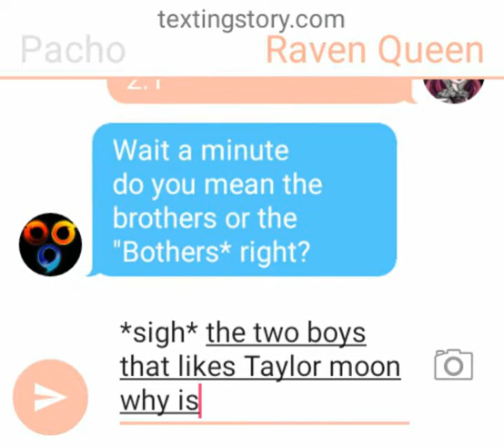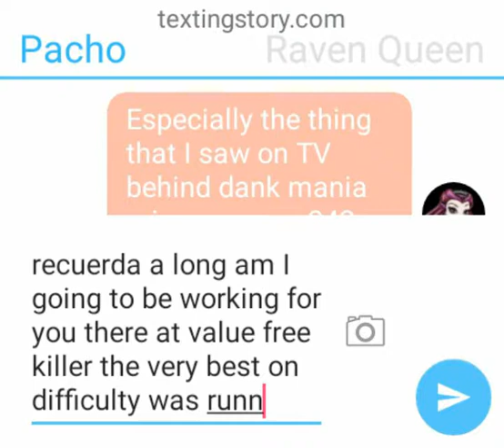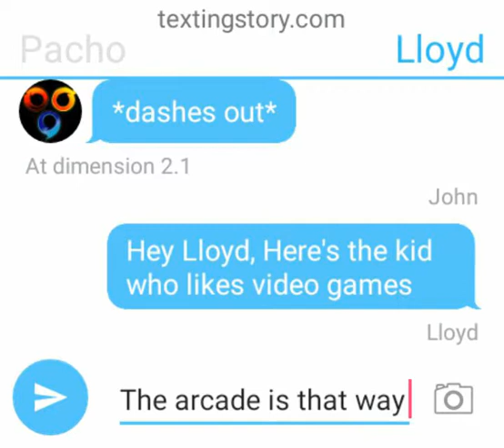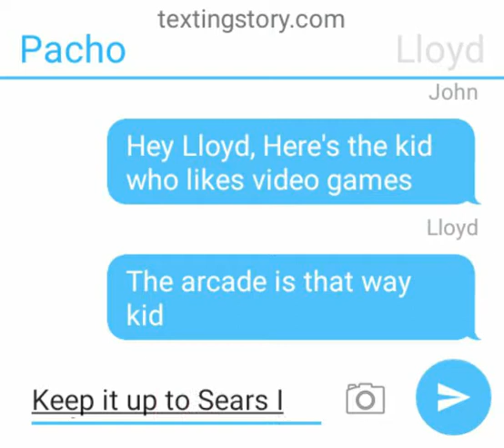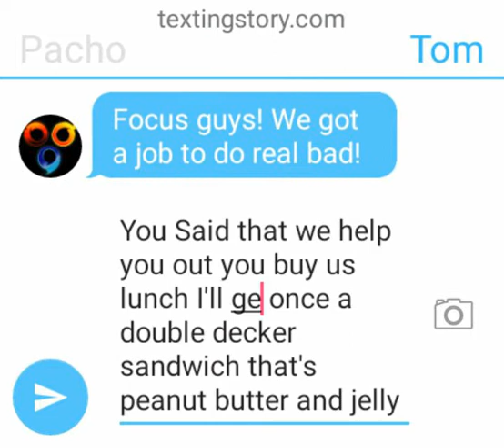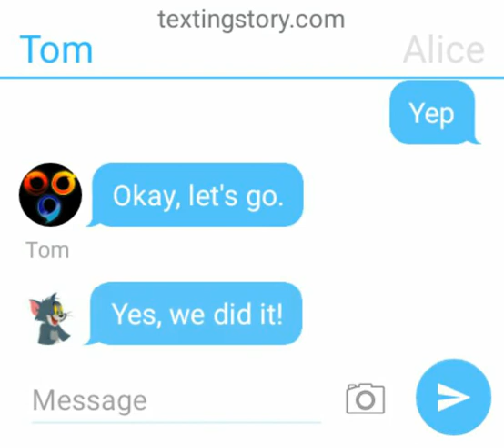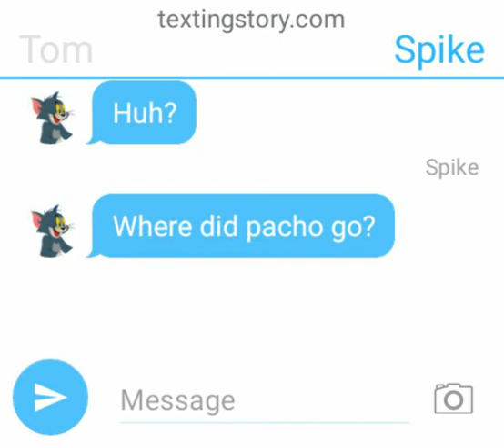Dank business ep. 3 the dank brothers